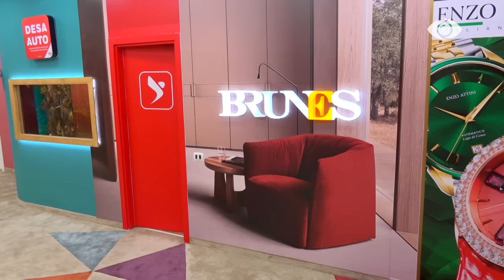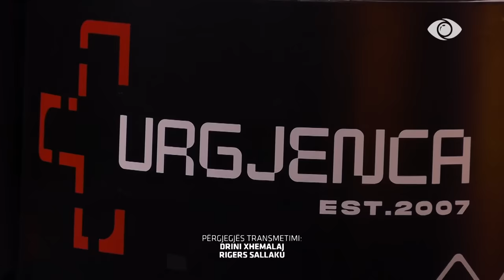Big Brother Albania VIP 3 - Episodi 8, 6 Shkurt 2024